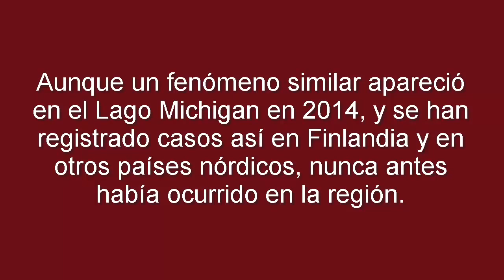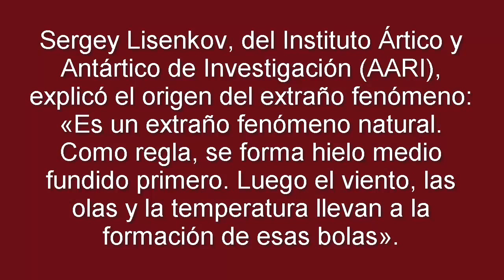MISTERIOSAS ESFERAS DE HIELO APARECEN EN UNA PLAYA DE SIBERIA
Mira mis otros vídeos:
La playa en las cercanías de Nyda, en el golfo de Obi, en Siberia, apareció hace unos diez días llena de misteriosas esferas de hielo. Tal como han informado algunos habitantes locales al «The Siberian Times», la zona estaba llena de extraños orbes del tamaño de pelotas de tenis y otros más grandes comparables a pelotas de baloncesto.
«Están todos en un único lugar. Como si alguien los hubiera dejado ahí», dijo Ekaterina Chernykh.

Aunque un fenómeno similar apareció en el Lago Michigan en 2014, y se han registrado casos así en Finlandia y en otros países nórdicos, nunca antes había ocurrido en la región.
«Estamos todos muy sorprendidos. Mucha gente solo lo creyó cuando lo vio con sus propios ojos», dijo Valery Akulov, del ayuntamiento de Nyda.

Sergey Lisenkov, del Instituto Ártico y Antártico de Investigación (AARI), explicó el origen del extraño fenómeno: «Es un extraño fenómeno natural. Como regla, se forma hielo medio fundido primero. Luego el viento, las olas y la temperatura llevan a la formación de esas bolas».
Este fenómeno puede ocurrir en otras zonas circumpolares, siempre y cuando el mar esté tranquilo y el hielo esté medio fundido.